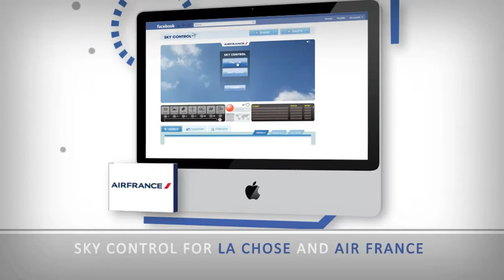Who is Chugulu Games ? (US version)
Chugulu Games is an agency specialising in game-based interactive communication and advertainment. We conceive and develop digital media products (advergames, social games, serious games).